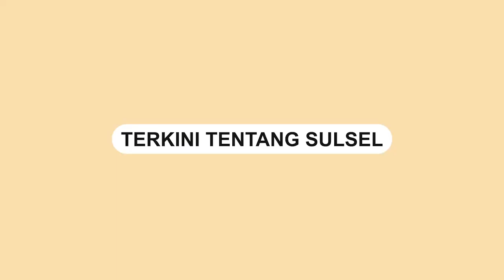Meriahnya Jalan Santai IKA Unhas di Luwu Timur